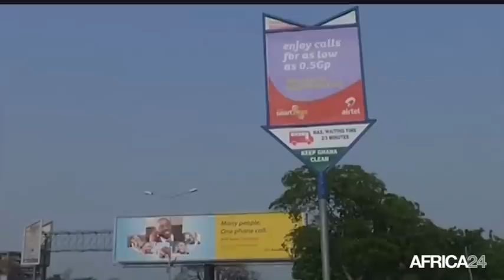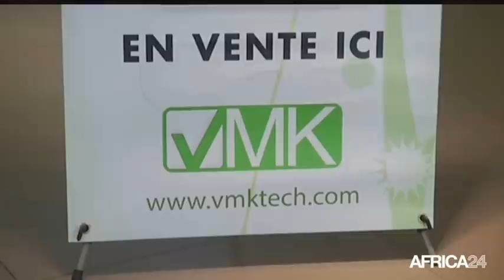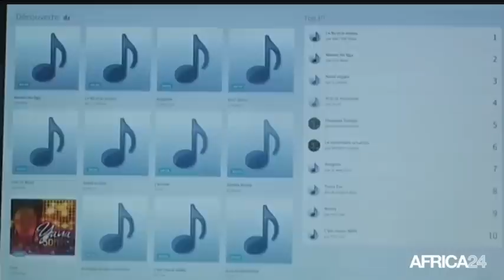AFRICA NEWS ROOM - Recherche scientifique et innovation technologique - Part 2 du 20/03/15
Economie, Les centres d'incubation aux nouvelles technologies de l'information et de la communication